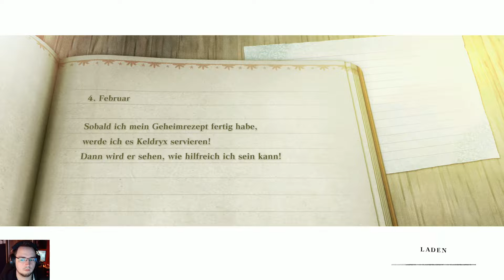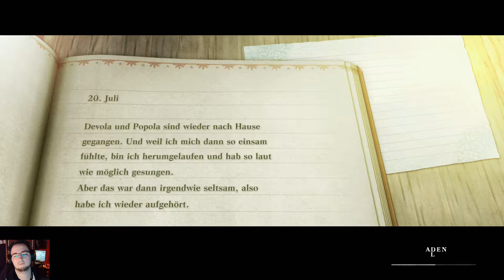NieR Replicant | 82 | Erneutes Fragmente sammeln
Let's Play NieR Replicant Gameplay Deutsch German

-NieR Replicant-
Genre: Action, Rollenspiel
Entwickler: Square Enix, Toylogic Inc.
Publisher: Square Enix